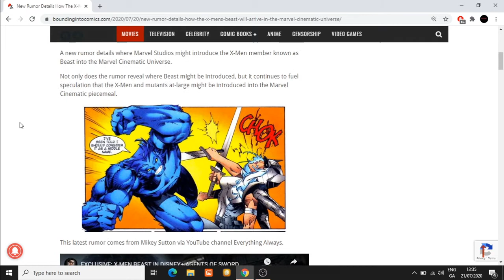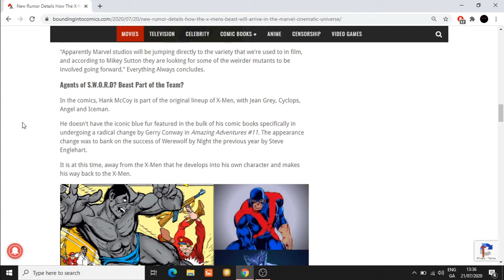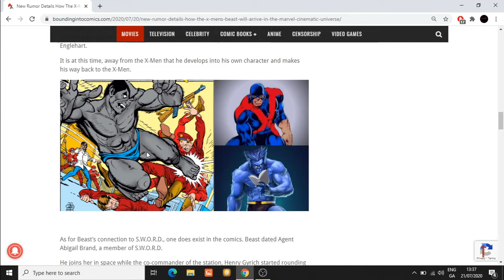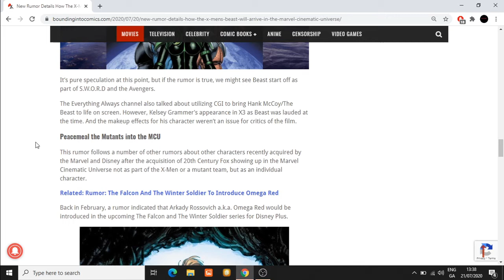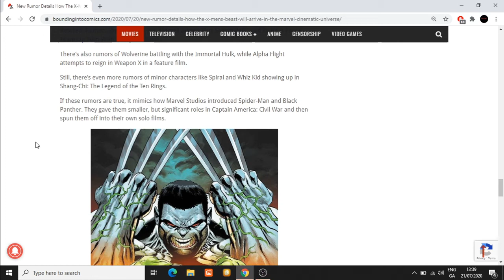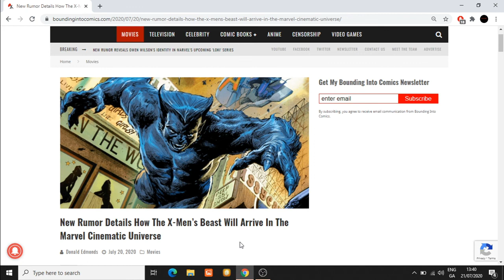MCU BEAST from XMEN - X-men Beast to join the MCU HOW? - Ninja Knight Podcast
This video discusses how X-Men's Beast will join the MCU.